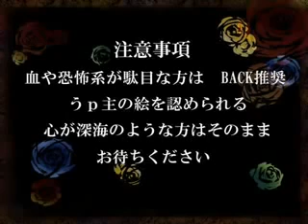〖GUMI・GAKUPO・UNA・MIKI・PIKO〗人柱アリス (Alice Human Sacrifice)〖VOCALOiDカバー〗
♦ Talvez... esteja alto demais?

► Informações e créditos ◄
♦ Nome da música: 人柱アリス (Hitobashira Alice); Alice Human Sacrifice; O Sacrifício Humano de Alice
♦ Produtor: Yugami-P
♦ Instrumental: Yugami-P
♦ Vídeo/Imagem: Tsukasa
♦ Arte do personagem da miniatura do vídeo: Yugami-P
♦ VSQ/VSQx/UST: ~☆VCM - Vocaloid Cover Mania☆~
♦ Tunning: ~☆VCM - Vocaloid Cover Mania☆~
♦ MiX: PSiCO
♦ Voz:
- GACKPOiD_V4, MEGPOiD_V4 & Otomachi Una_V4 por Internet Co. Ltd.
- Utatane Piko_V2 por Ki/oon Music Inc.
- SF-A2 Miki_V4 por AH-Software Co.
♦ Cantor do cover: Gakupo Kamui, Gumi, Una Otomachi, SF-A2 Miki, Piko Utatane
♦ ORIGINAL: Yugami-P com Meiko, Kaito, Miku Hatsune, Rin & Len Kagamine